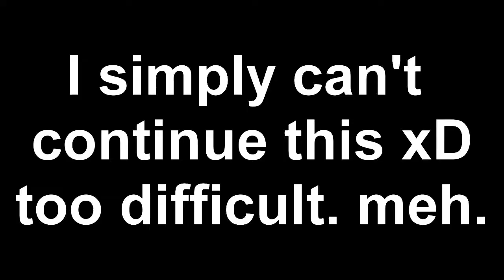OMG!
sooo I was originally going to finish this, but after 3 days of playing with it the song annoyed me, vegas quit working, and I got bored of it. so meh. this is all xD it was mostly just for effects/overlay play, which I got improved skills on btw :D sooo yep. sexy bolin is sexy, don't question it.